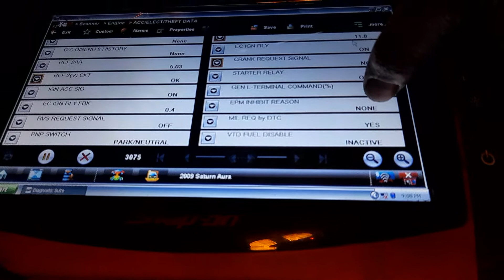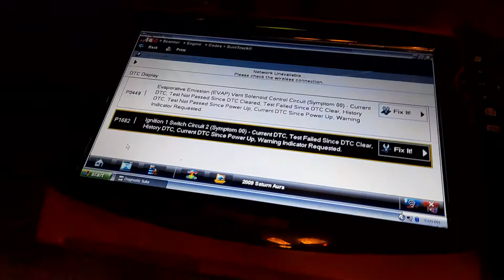Saturn p1682 no editado parte 4